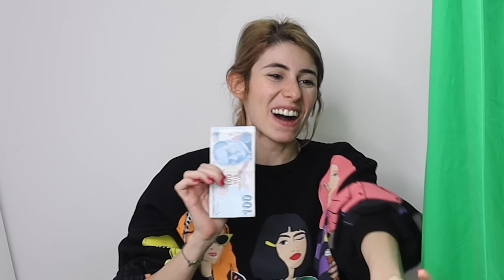SLİME YARIŞMASI PARAVANLI PARA ÖDÜLLÜ DİLA KENT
Slime yarışması paravanlı para ödüllü dila kent. Aramıza paravan koyduk ve pofuduk slime, bol malzemeli slime ve en açılan slime ları yarıştırdık. sonucunda para ödülü kazandık. Eğlenceli, komik ve çok güzel bir video oldu iyi seyirler.

Diğer Videolarım;